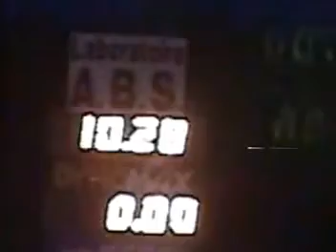TRAILBLAZER SS ...OR PICK UP ... PART 5.5 OF 6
Well before we see the final result ... i wanted to show you what a 4800 pounds Trailblazer SS could do on the 1/4 ...with a shot of nitous ( 100 hp ) so we asked a gentleman with a Z06 Corvette , to run against us .. just for fun ...let's see what happened !!